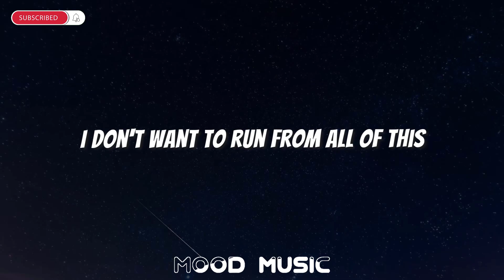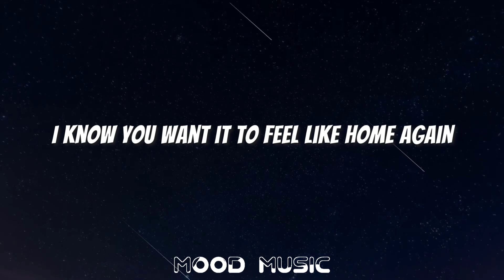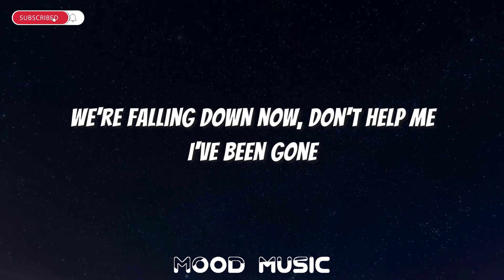Wiguez, Rico 56 - Gone (Lyrics)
When you are using this track, please add this in your description:

Watch:

 • Wiguez, Rico 56 - Gone | DnB | NCS - ...

🎤Lyrics - Wiguez, Rico 56 - Gone

[Verse 1]
I can't find my way back to you
I'm lost again
I don't want to run from all of this

[Refrain]
So break me
We're falling down now, don't help me
I've been gone

[Drop]
(I've been gone)
(Oh, woah-oh, woah)
(I've been gone)

[Verse 2]
Say the things you're holding on to
I know you want it to feel like home again
You say I wake on your own when
You're feeling hopeless so call my name again

[Refrain]
So break me
I've been gone
(Oh-woah, woah)
Oh-woah, woah
I've been gone
(So break—)

[Drop]
(I've been gone)
(Oh, woah-oh, woah)
(I've been gone)

[Refrain]
So break me
I've been gone

[Outro]
(Oh, woah-oh, woah)
I've been gone